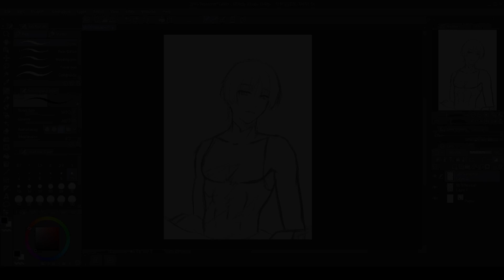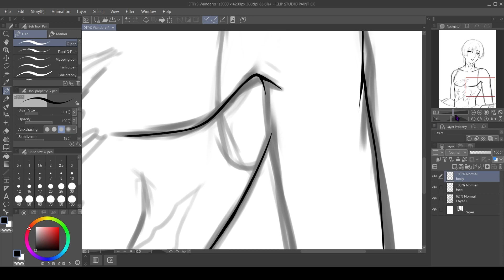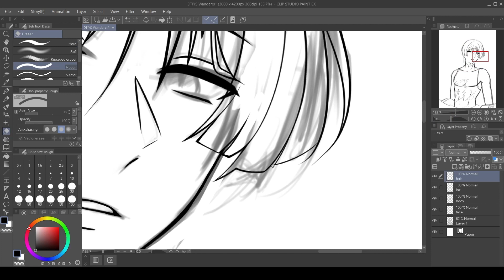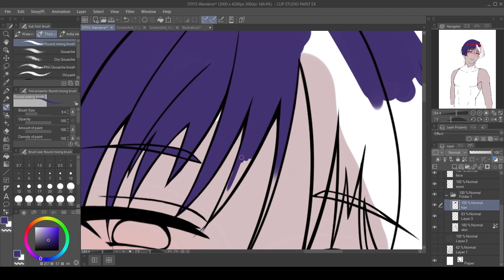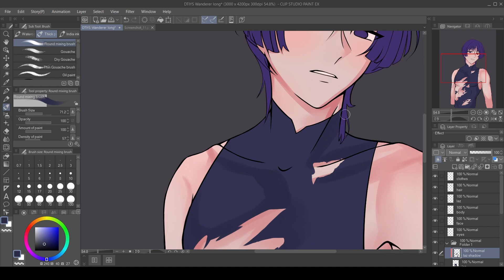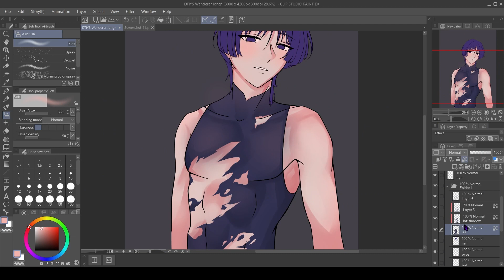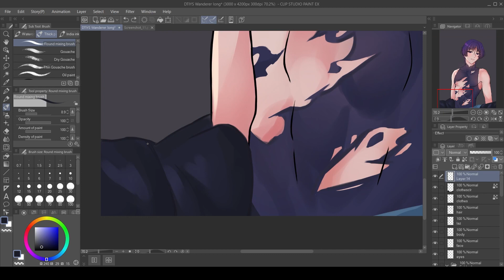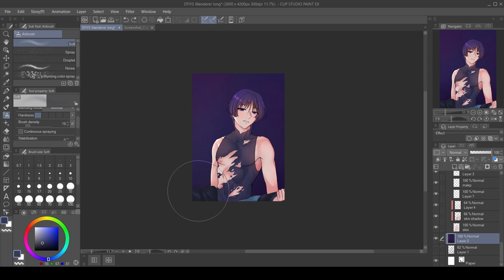【SpeedPaint】Genshin Impact | Wanderer | Scaramouche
Hello hello!
What will happen if the Stranger reveals his sensitive side? I would like to know.